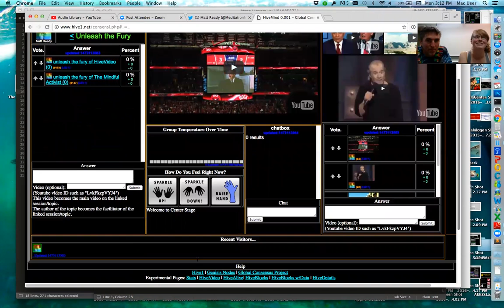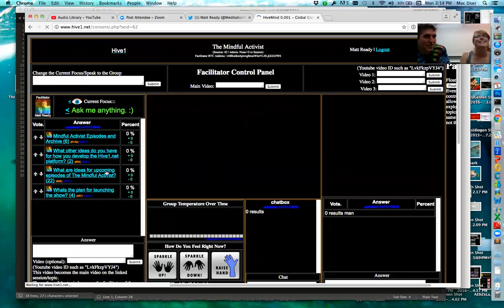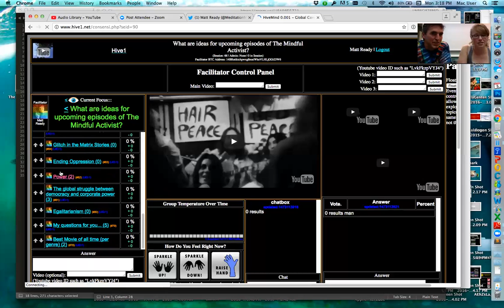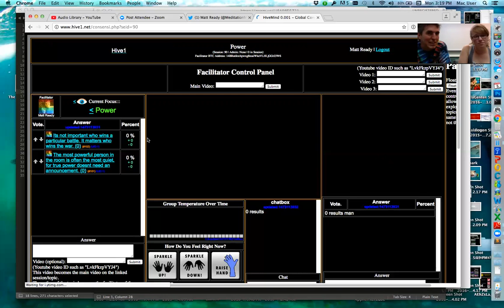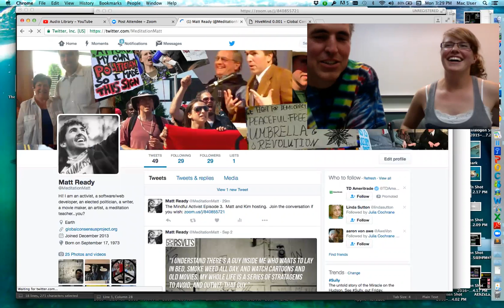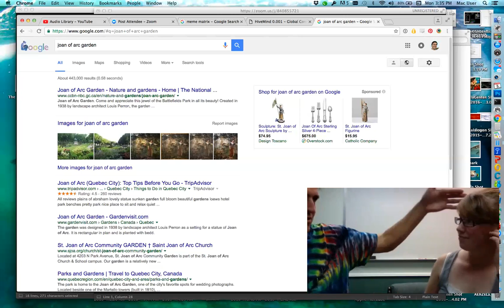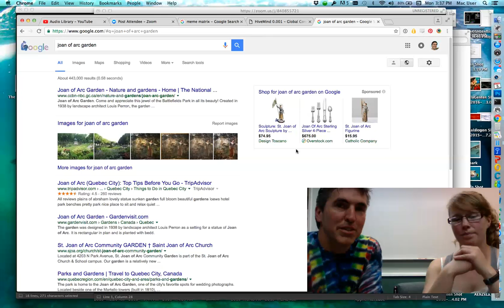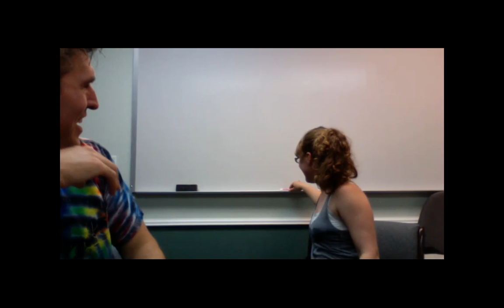The Mindful Activist - Episode 3 Matt and Kim...a different angle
- Matt and Kim discuss...activism, power, the matrix, memes, and the most important thing in life for Kim.